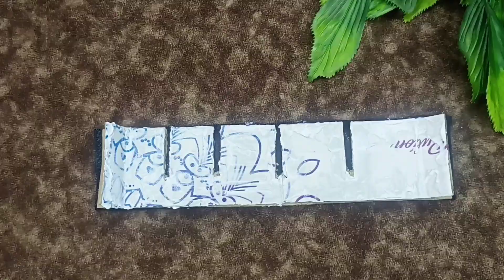Cardboard Box crafts😯💡|Nail Polish Organizer Diy|Cardboard craft|denim recycling ideas#diy#art#craft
PML Creativity